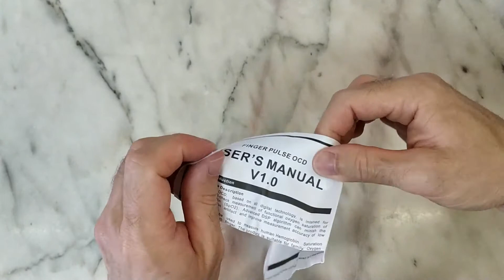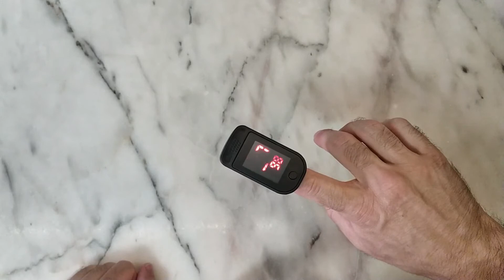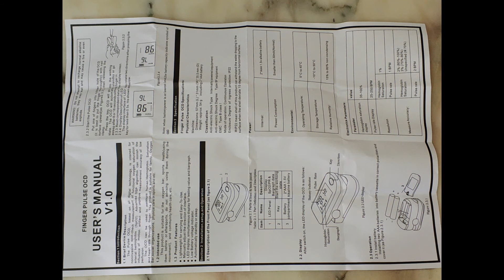Finger Pulse Oxygen Saturation Monitor Blood Oximeter Monitor Heart Rate - Black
Finger Pulse Oxygen Saturation Monitor Blood Oximeter Blood Pressure Monitor Heart Rate Detector - Black